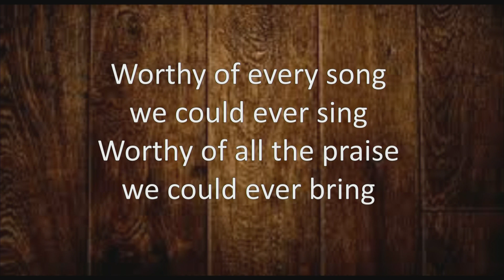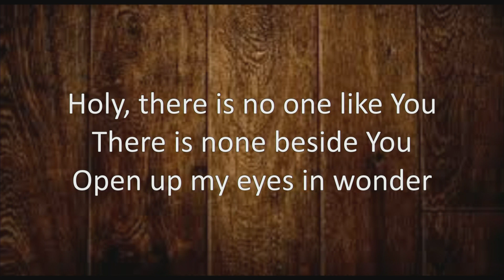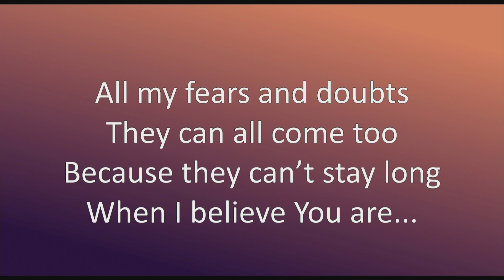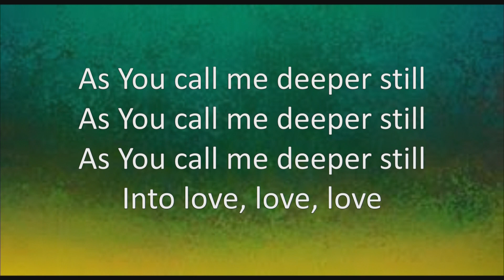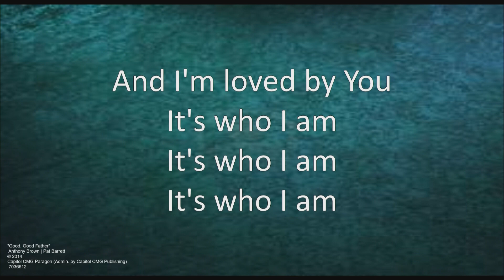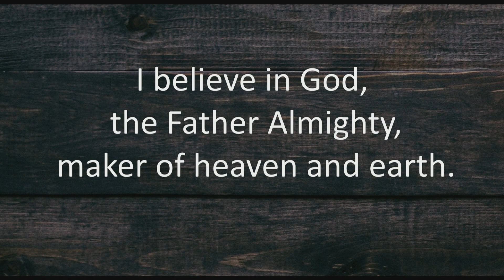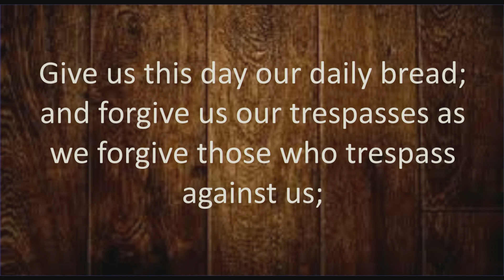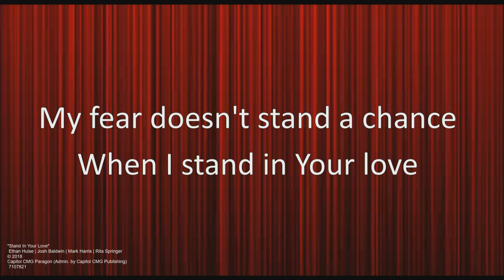Worship - "Storms in Our Lives" - Pastor Reiner - July 25th 2021